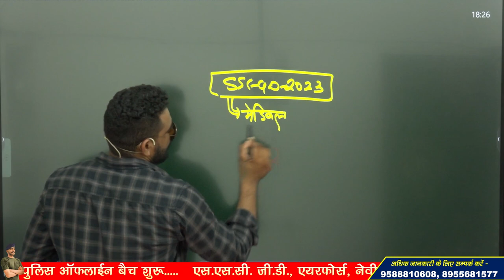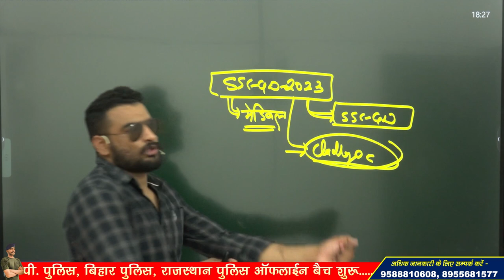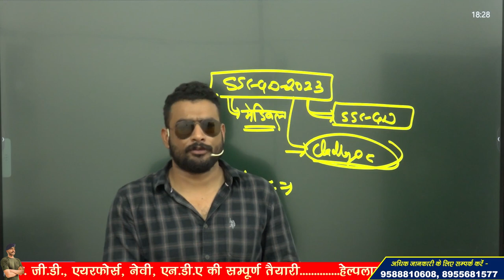SSC GD मेडिकल फेल हो गये तो क्या करे , ssc gd 2023